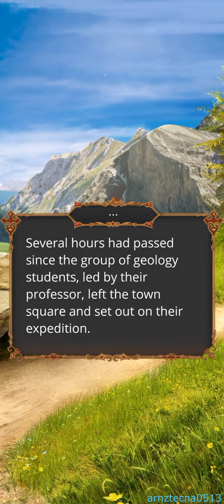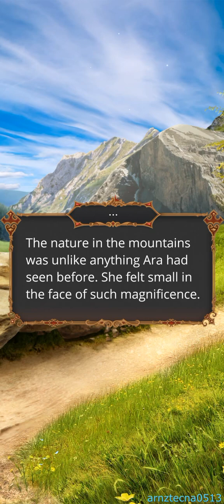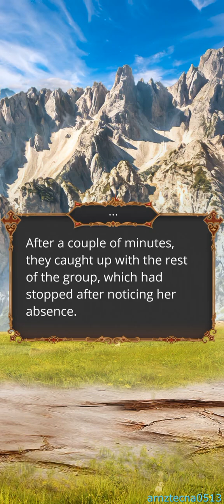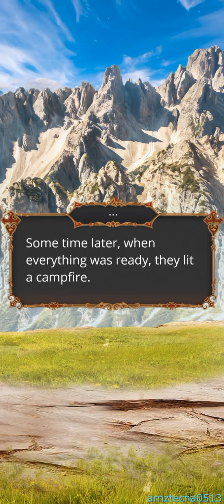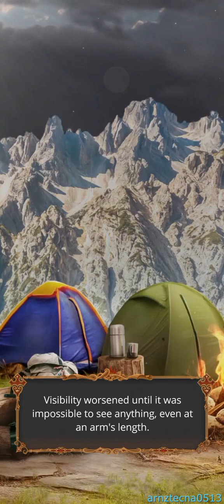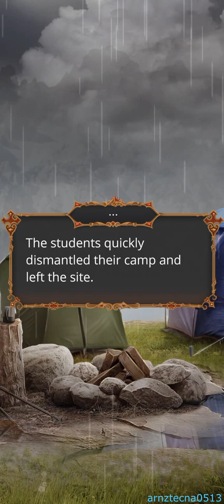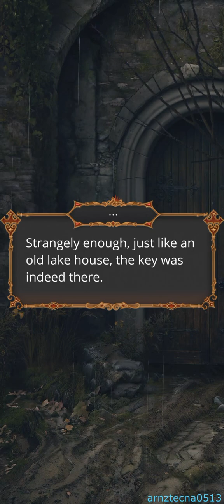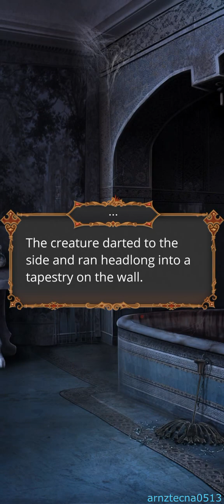Love, Sin & Evil, Volume 1, Episode 2 (Tony Brooks' Route) | Romance Club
Volume 1, Episode 2: The Castle on the Mountain

Unaware of what they will soon face, the students embark on their journey, free to indulge in love and sin.